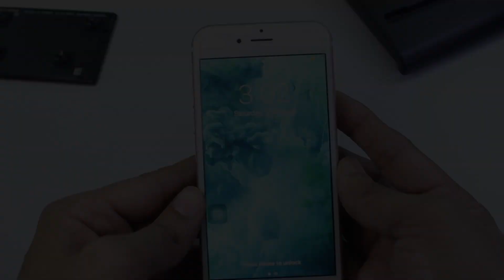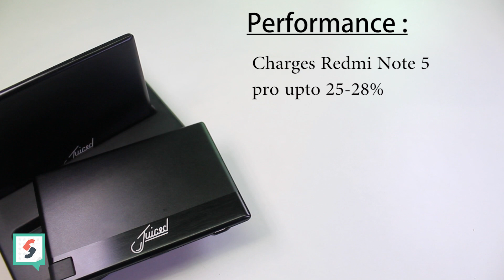JUICED 2.0 World's Slimmest & 1st Wireless Group Charging Power Bank !!!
Juiced 2.0 Power Bank Unboxing and Review India 2018 | Best Pocket Power Bank 2018 India | World's Slimmest Power Bank 2018 | Premium Power Bank India 2018 | Wireless Group Charging |  Wireless Power Bank.